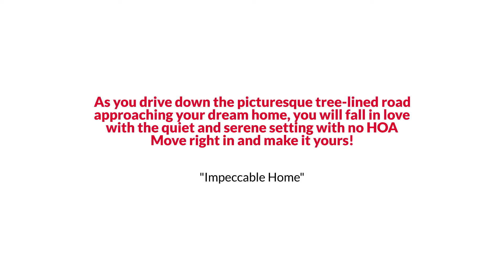Awesome Yalaha Two Story Style Home for Sale $799K or Trade The Reynolds Team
As you drive down the picturesque tree-lined road approaching your dream home, you will fall in love with the quiet and serene setting with no HOA. You are nestled away from the hustle and bustle yet still 5 minutes from all the convenient shopping, turnpike, amenities and more. This captivating home has an expansive tree farm backing up to the backyard and beautiful lake views of Lake Harris in the front. Completely renovated throughout gives it such an impressive appeal. As you enter this tri-level home, the formal dining room be to your left which also opens up to the large expansive kitchen. The gourmet kitchen offers GRANITE countertops, Stainless Steel appliances, a large breakfast nook area and opens up to the spacious living room. The living room is such a conversation piece. Cozy up in front of the fireplace during those cold winter nights while watching your favorite show. The main floor offers two very large ensuites. All bathrooms have been renovated to a contemporary feel. The main floor also has new Luxury Plank Vinyl flooring that is absolutely stunning. As you go upstairs, you will love the bonus area with wet bar. There is also a great area to snuggle up with a good book, sipping a delicious cup of coffee while also looking out at the beautiful lake views. The upstairs offers beautiful hand-scraped hardwood flooring. There is not an ounce of carpet in the house! As you enter the Master Suite, you will realize that this is definitely the place for you. Relax in the large tub after a long day at work or retreat to your bathroom for extra privacy that the shower and water closet provide. Enjoy the spacious master walk-in closet and the abundance of storage. You may also escape onto the back balcony and enjoy listening to the birds. Enjoy the fully private backyard from the recently replaced large screened lanai, complete with AC unit and like-new Hot Tub. Other things to keep in mind are a new roof in DEC 2019, brand new flooring throughout, fully renovated kitchen, bathrooms, huge bedrooms, ample closet and storage space. Keep your water bills low with a well for irrigation and city water for your home. The garage is located on the bottom floor and offers lots of additional storage space. This home hits all the boxes of your must-haves and many more extras. Move right in and make it yours!